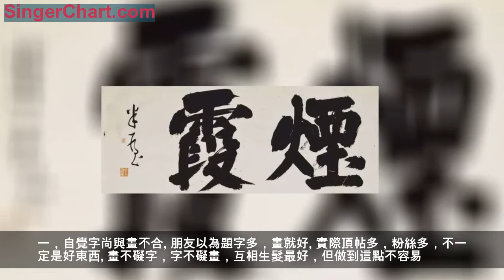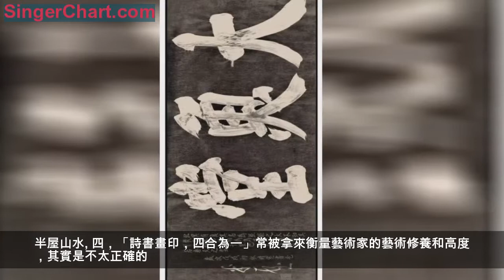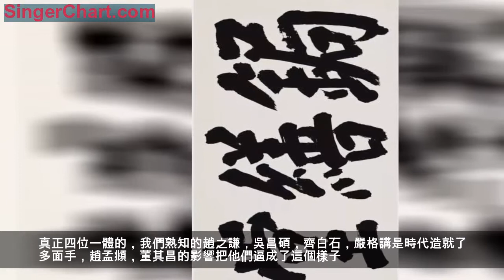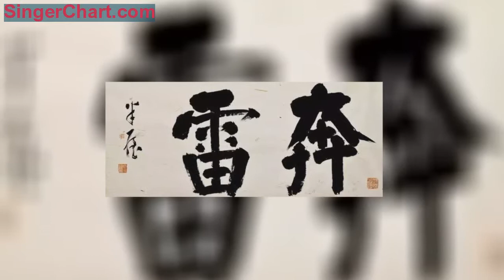廟堂之氣 君子之藏｜半屋近作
半屋，原名馮大鵬，1975年生，吉林省伊通人，現居北京，獨立藝術家，自由撰稿人，藝評人。寫字、畫畫、制硯、造壺，醉心中國傳統文人畫，與八大、徐渭、金農用功頗深…書法從顏魯公，上追篆隸，力求古法…
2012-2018「六合雅集「書畫聯展／「以夢為馬」中國畫邀請展／《水雲涵賁當代文士情抒芹洋 》（黑龍江出版社）／《邊緣表達》（雲南美術出版社）／「典古為新首屆壺中天地紫砂茶器創新設計作品展」等。
曾獲2008中國十大創意總監，紐約廣告獎AME有效廣告獎，香港媒介戶外廣告獎，中國4A金印獎，中國廣告獎，現代廣告創意無限獎，廣州日報獎，CCTV-AD盛典，中央電視台公益廣告大賽等…

半屋大字榜書《靈犀》

不立文字
常有朋友問，「你的畫咋題字這麼少？」，或有藏家提出，「畫能再多題點字嗎」？通常一笑略過，不作回答。
今天細說起來，大概有幾個原因吧，算是給自己找個理由開脫一下。
一，自覺字尚與畫不合。朋友以為題字多，畫就好。實際頂帖多，粉絲多，不一定是好東西。畫不礙字，字不礙畫，互相生髮最好，但做到這點不容易。常見好畫，而敗於字者。所以畫畫的人要了解自己的特質，什麼時候可以信筆滿題了，字畫如一，那就成了。以雲林、徐渭、八大山人、冬心、黃賓虹為參照，看看人家是如何做到字畫統一的。
二，自覺肚子裡墨水少，常提筆忘字或錯字（簡體字時代後遺症），更不能詩，偶而憋出一句來尚可，能合乎格律，更能卓然可以誦讀者幾乎沒有。為了揚長避短，少題最好。一說就錯，不如拈花微笑，不立文字最佳，既保持神秘感，還探不清底細，多好。
畫者，遣興。大千世界，能觸景生情，生出畫意然後提筆一揮，是件很幸福的事。不必為迎合時宜，搜腸刮肚或網絡搜索詩詞，然後照抄生搬硬套，以為完整，實則破壞。

半屋大字榜書《煙霞》

三，自覺畫就是畫，書就是書，這個是我自己偏激的觀點。一幅完整的畫，如果豐滿厚實，意味悠長，就足夠了。須知唐宋以來，佳作幾乎看不到字，署名甚至隱藏到畫中。「書畫同源」不是「書畫共生」，非強扭在一起。最早提出書畫同源的，有說曹植，有說王維，又說東坡，確切有字為證的是趙孟頫。然而曹植只有詩文傳世，王維畫有傳說，無傳世（幾幅畫作尚需考證），東坡一代文宗，能詩善書更能畫，但從傳世畫作看，畫不題詩，甚至沒有署名可尋。

畫上題字，始盛應該是元代。然而即便是立字為證的趙孟頫，一代書家的畫作中，秀石疏林圖卷，只落「子昂」二字；鵲華秋色，不過幾行；紅衣羅漢，只落年號名字，更不用說題詩。而題字較多的鵲華秋色圖，文字如今看來，更像是導遊圖上的文字。周密祖籍山東，卻從未到過山東。趙氏回到吳興和老友相聚，那時沒有iphone手機可以秀朋友圈，旅行手記心靈雞湯啥的，就為周密畫了幅畫，告訴他濟南風光之美，文字中指點出來而已。

半屋山水

四，「詩書畫印，四合為一」常被拿來衡量藝術家的藝術修養和高度，其實是不太正確的。俗話說貪多嚼不爛，能精一藝已經很不容易，全能全佳者幾乎沒有。因字畫收藏的關係，歷代的傳承，使得很多畫作上布滿題跋，印章，讓人錯誤的以為畫就應該如此豐富。實際上，除了大家熟知的那個喜歡蓋大印，題詩詞的乾隆皇帝外，歷代在畫上題字的畫家很少，都是畫外的跟帖而已。

明代文人制印，多為偶爾涉及。八大山人字畫詩絕佳，印，據說是他畫印稿，找人來刻的。提出文人畫概念的董其昌，是最喜歡畫上題字的，而印章，無從考證是否親力親為。真正四位一體的，我們熟知的趙之謙，吳昌碩，齊白石，嚴格講是時代造就了多面手，趙孟頫，董其昌的影響把他們逼成了這個樣子。相比整個中國畫史，這樣的四合一的形式，不過是片刻而已，並非主流。
所以，在我看來，題跋，能少題不多題，能自己編詩詞別抄別人的，哪怕是大白話，抄歌詞也行。唐詩宋詞書家都抄遍了，畫家就別湊熱鬧了，給人留點活路吧。
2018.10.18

\\作品欣賞\\

大字榜書作品
（請手機橫屏欣賞）

繪畫作品